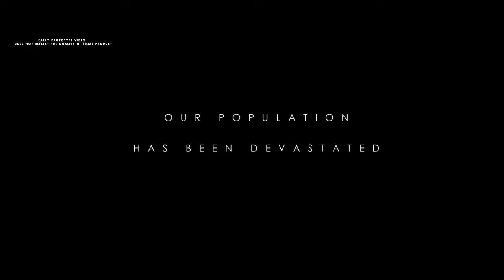Hawken - Story Teaser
Game: Hawken
Acronym: Hawken
Status: Pre-CBT
Release date(s): 2012
Genre: Mech FPS
Platform(s): Win
Developer(s): Adhesive Games Ltd.
Publisher(s): NA, Adhesive Games Ltd.
Price: F2P
Official Site(s):

--==System requirements==--
==Minimum==
CPU: N/A
RAM: N/A
Graphics Card: N/A
HD Space: N/A

==Recommended==
CPU: N/A
RAM: N/A
Graphics Card: N/A
HD Space: N/A